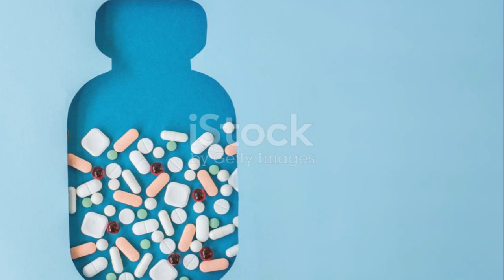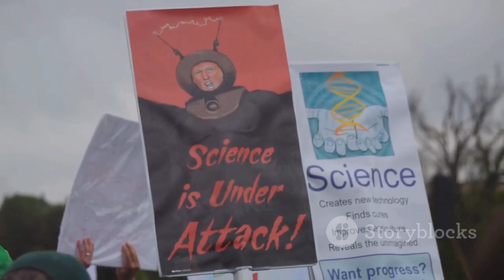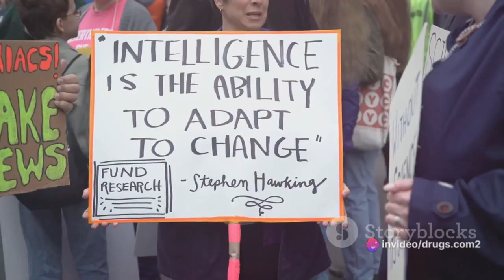Pseudoscience in Medicine: A Dangerous Game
Pseudoscience in medicine refers to the promotion and use of unscientific or unproven methods and treatments that are presented as legitimate medical practices. These practices often lack empirical evidence, scientific rigor, and are not supported by the medical and scientific communities.

One example of pseudoscience in medicine is the use of homeopathy. Homeopathy is based on the principle of "like cures like," which suggests that a substance that causes symptoms in a healthy person can be used to treat similar symptoms in a sick person. However, scientific studies have consistently shown that homeopathic remedies are no more effective than a placebo. Despite this, homeopathy continues to be widely used and promoted as an alternative to conventional medicine.

Another pseudoscientific practice is the use of detoxification therapies. These therapies claim to remove toxins from the body and improve health. However, the concept of detoxification is not supported by scientific evidence. The body has its own natural detoxification systems, such as the liver and kidneys, which effectively remove waste and toxins from the body. Detoxification therapies often involve expensive treatments, such as colon cleansing or intravenous drips, which can be potentially harmful and have no proven benefits.

Alternative cancer treatments are also a common area where pseudoscience thrives. Some people turn to alternative therapies like laetrile, a substance derived from apricot pits, or the use of high-dose vitamins and minerals as a means to cure or prevent cancer. However, these treatments have been extensively studied and have consistently been shown to be ineffective in treating cancer. Relying solely on alternative treatments can be dangerous, as it may delay or prevent patients from receiving evidence-based, life-saving treatments.

One of the dangers of pseudoscience in medicine is the potential for harm. When people forgo or delay effective medical treatments in favor of pseudoscientific practices, they put their health at risk. This is particularly problematic when it comes to serious and life-threatening conditions. Pseudoscience can also lead to financial exploitation, as proponents of these practices often charge exorbitant fees for treatments that are not supported by evidence.

Addressing pseudoscience in medicine requires a multi-pronged approach. It is vital to promote scientific literacy and critical thinking skills, so that individuals can evaluate health claims and make informed decisions. Healthcare professionals play a crucial role in countering pseudoscience by providing evidence-based information to their patients and challenging misinformation.

Regulatory bodies and professional organizations also have a responsibility to ensure that medical practices are based on scientific evidence. They can play a role in educating the public, monitoring and regulating medical claims, and taking action against practitioners who engage in pseudoscientific practices.

In conclusion, pseudoscience in medicine poses a significant threat to public health. It undermines the principles of evidence-based medicine and can lead to harmful consequences for individuals who rely on these unproven practices. Promoting scientific literacy, supporting evidence-based medicine, and fostering critical thinking are crucial in combating pseudoscience and protecting the well-being of individuals.